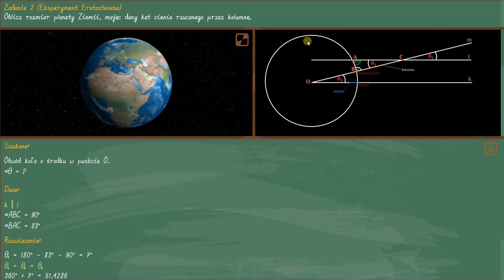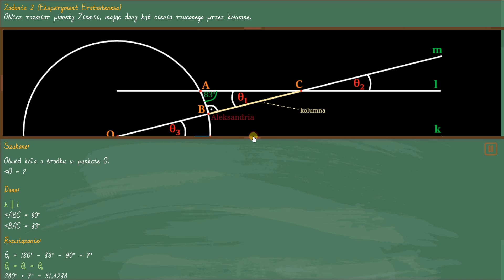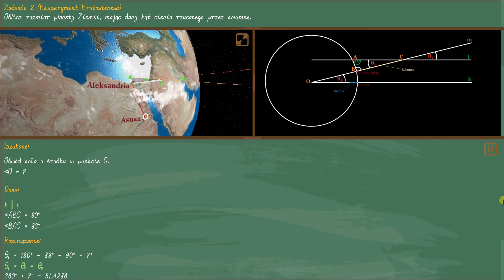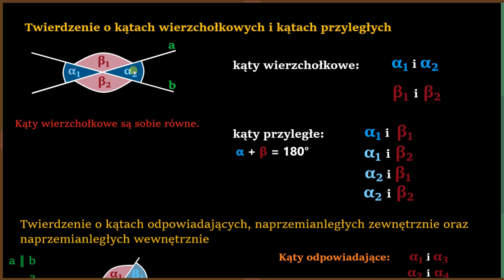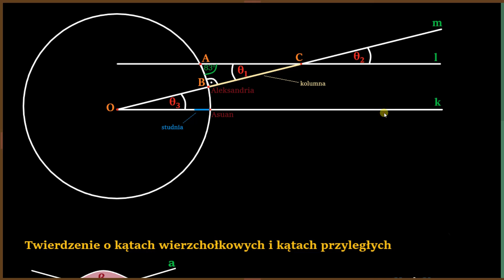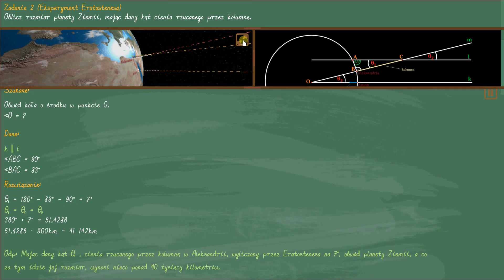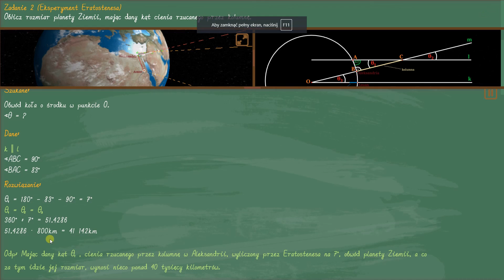Eksperyment Eratostenesa (Gosia) | 3d interactive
Pewien starożytny myśliciel, niejaki Eratostenes z Cyreny, już ponad dwa tysiące lat temu obliczył obwód Ziemi. Oto jak tego dokonał...